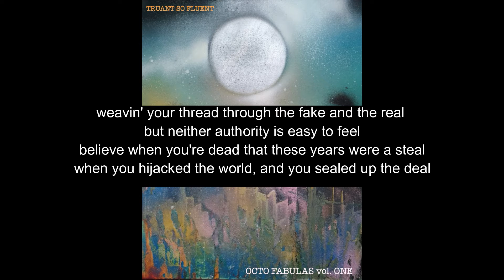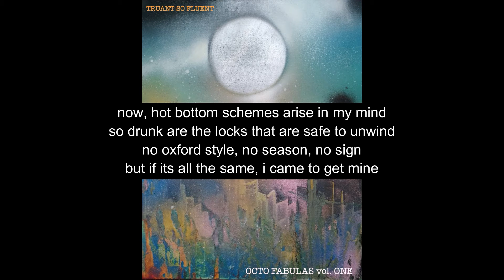8) They Choose It, We Lose It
all music and lyrics composed, performed and copyrighted by truant so fluent 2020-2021